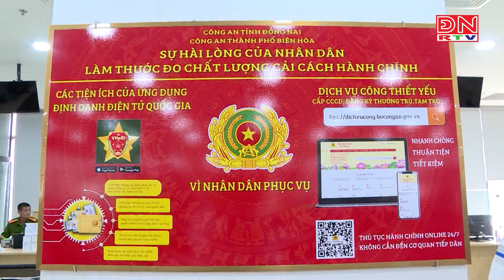TP. Biên Hoà sẽ tăng cường thêm 10 máy đăng kí kích hoạt định danh điện tử mức 2